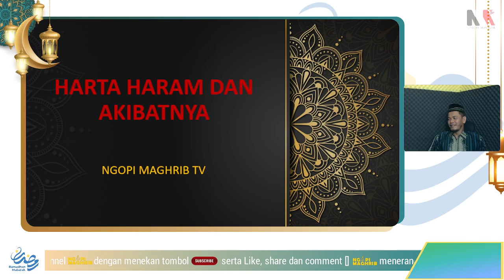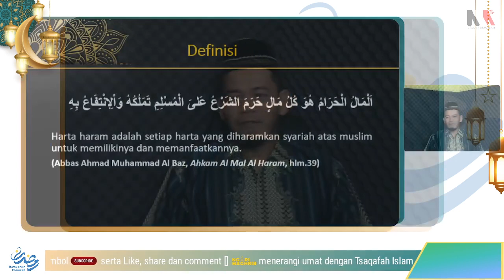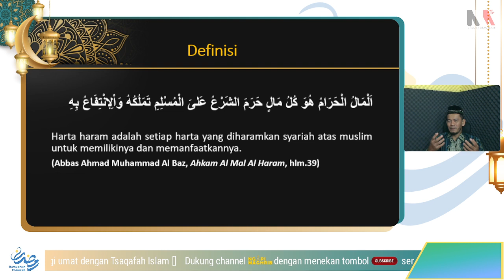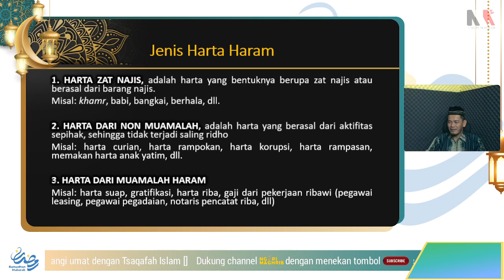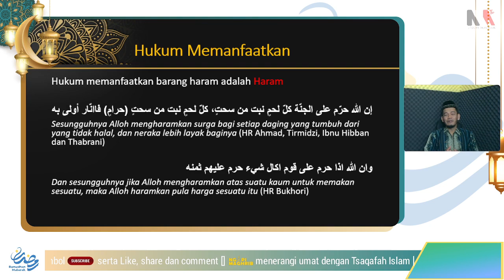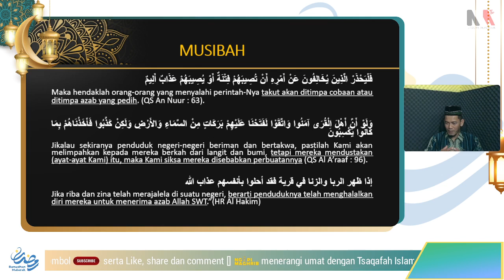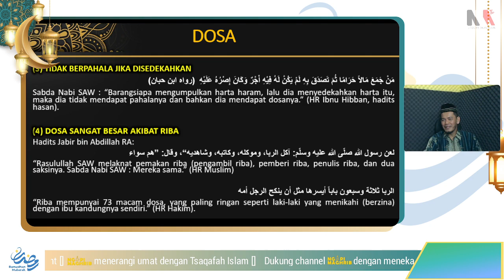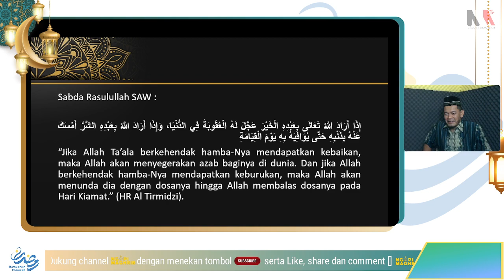Ngopi Maghrib Kajian Ekonomi Islam | "HARTA HARAM DAN AKIBATNYA"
📺📺 Ngopi Maghrib
Kajian Ekonomi Islam
*"HARTA HARAM DAN AKIBATNYA"*

Pkl. 16.30 wib - Menjelang Maghrib

Bersama :
_Ust. Sholeh Amin_ @aminsholehamin

Host : _Kang Ferdi_ @ferdiz153

Link kanal Youtube NgopiMaghrib tv